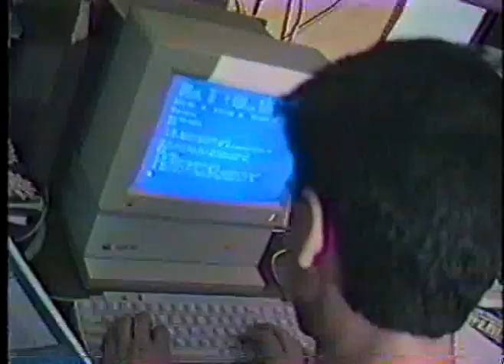The Enemy Within Version 1.2